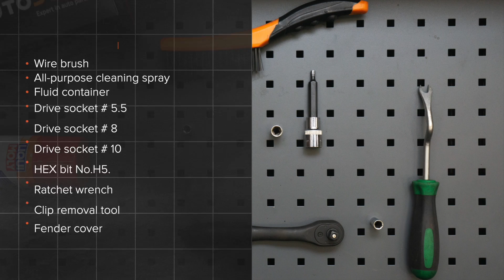Como substituir a filtro de combustível BMW 520i (E39) [TUTORIAL AUTODOC]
Como substituir a filtro de combustível no BMW 520i (E39) 2.0 Sedan 1995–2003 [TUTORIAL AUTODOC]

Filtro de combustível nos automóveis BMW 5 Touring (E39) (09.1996–05.2004) / BMW 7 (E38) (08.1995–11.2001) / BMW X5 (E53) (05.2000–12.2006) / BMW 3 Saloon (E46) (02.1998–04.2005) / BMW 3 Saloon (E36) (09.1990–02.1998) deve ser substituído, como regra, de acordo com o seu e o mesmo procedimento.

⚡ Todos os vídeos e tutoriais em PDF sobre como substituir peças de reposição num BMW 520i: descarregue e veja em AUTODOC CLUB – https:/club.auto-doc.pt/manuals/bmw/5-series?child_model=5-e39

🔝 Principais marcas que produzem a filtro de combustível: CHAMPION; MAPCO; DELPHI; MAHLE ORIGINAL; BOSCH

🛠️ As ferramentas de que precisa para substituir filtro de combustível:
- spray de limpeza multiusos
- recipiente de líquidos
- chave de caixa n.º 5.5
- ferramenta de remoção do clipe